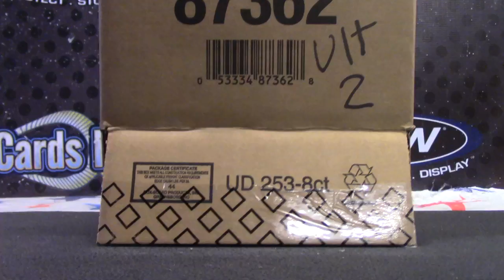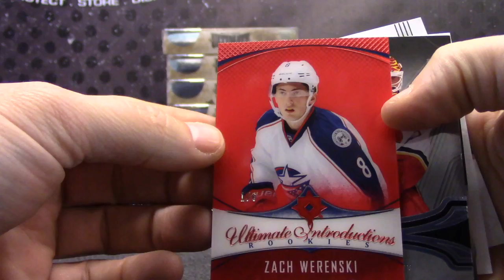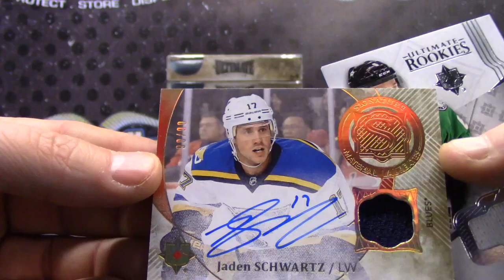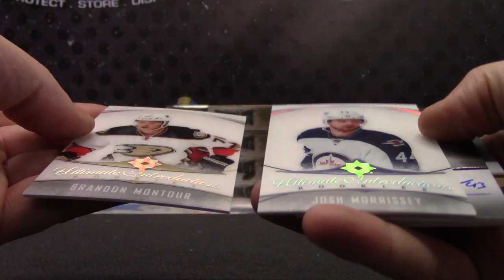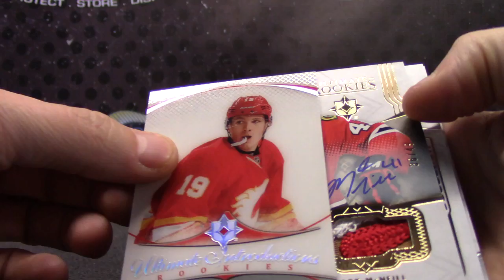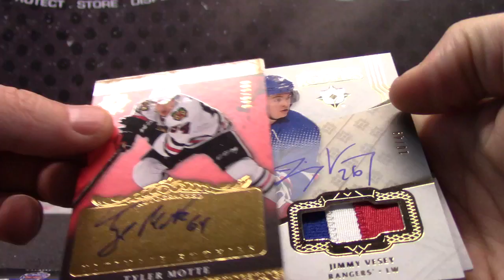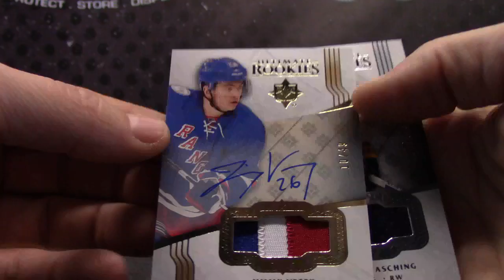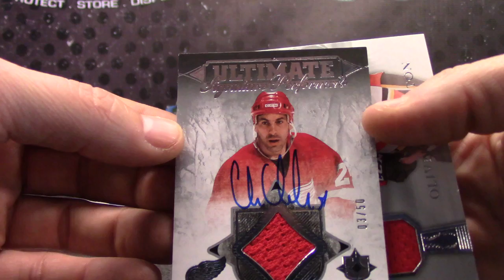2016/17 Upper Ultimate Collection Hockey 8 Box Case 'Random Teams' GB # 2